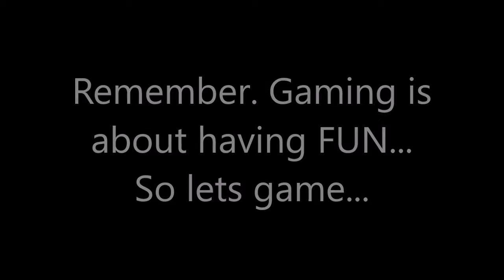Time Magazine lists the best 50 video games of all time. The Middle-Aged Guys weighs in on this list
There are many lists of what people think about the greatest or best video games of all time. Everyone's list will be different with games scattered or some not making the list depending on who you ask. Time magazine recently gave their list of the best 50 games on all time, in their opinion. What's interesting about this list is that is wasn't created by gamers, so this list isn't about being biased by any means. We go over the games on the list and give our opinions. Lets talk about this...